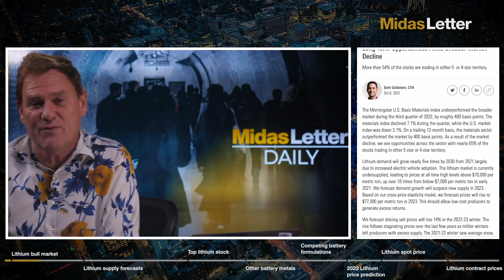Morningstar's 2023 Lithium Outlook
Today, we sit down with Morningstar Equity Strategist Seth Goldstein to discuss Morningstar's bullish outlook in the lithium market. Seth provides his top stock pick (Lithium Americas $LAC) to take advantage of the lithium price remaining at high levels. Other battery metals and battery formulations are also discussed.

00:00 Intro
00:25 Lithium bull market
01:40 Lithium supply forecasts
03:37 Top lithium stock
04:41 Other battery metals
05:40 Competing battery formulations
06:31 2023 Lithium price prediction
07:10 Lithium spot price
08:23 Lithium contract prices